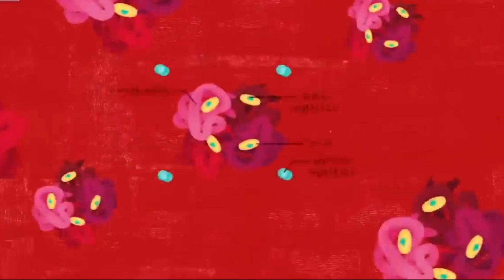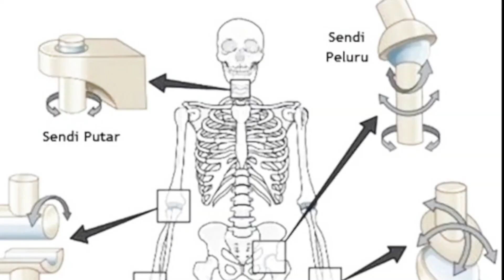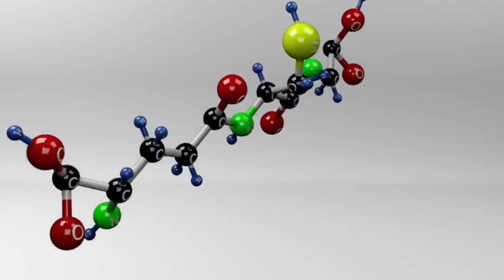LUAR BIASA !! INILAH 7 MANFAAT MINUM INFUSED WATER TIMUN & JERUK NIPIS UNTUK KESEHATAN TUBUH.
Dalam video ini @RESEPALAMI1 membahas manfaat air rendaman timun bagi kesehatan . Air rendaman mentimun memiliki manfaat luar biasa untuk kesehatan.
Khasiat air rendaman timun atau infused water mentimun bisa menjadi obat alami. Cara pembuatannya pun cukup mudah dan murah. Ingin tahu    Informasi selengkapnya ada di video link